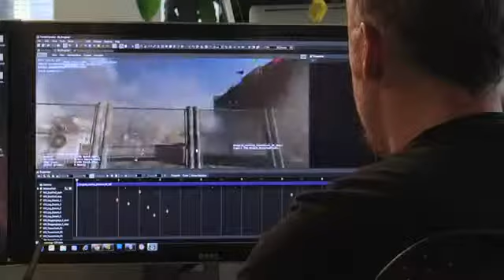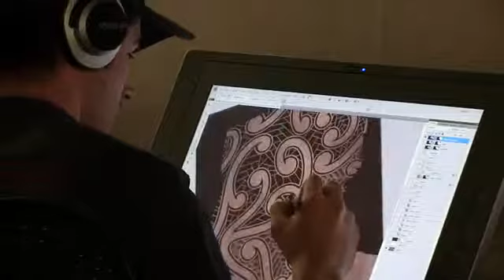Army of Two The Devil's Cartel - Game Informer Coverage Trailer132